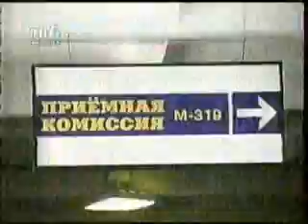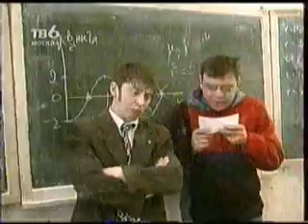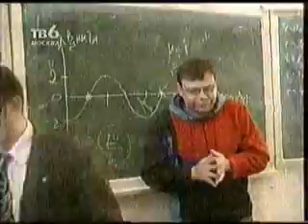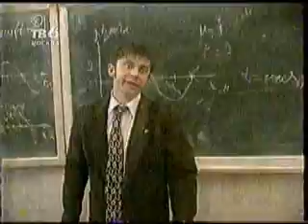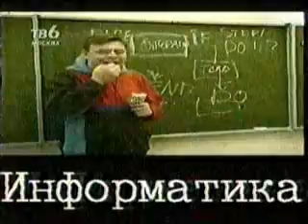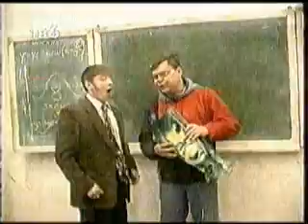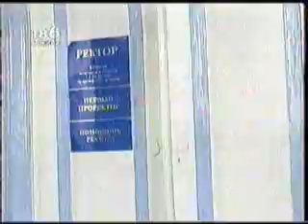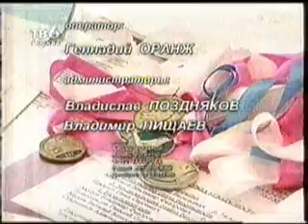Приключения сынульки Звездунова - 1 Серия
Андрей Бочаров и Уральские Пельмени в ситкоме 2001 года "Вне родных квадратных метров". По мотивам "33 квадратных метров". Выходил на ТВ6. Запись редкая, временами шалит.

Сынульку Звездунова отправляют косить от армии в далекий сибирский городок, где он должен поступить в местный институт...